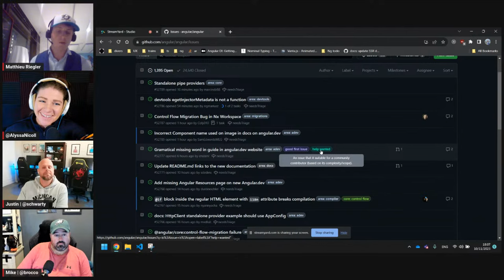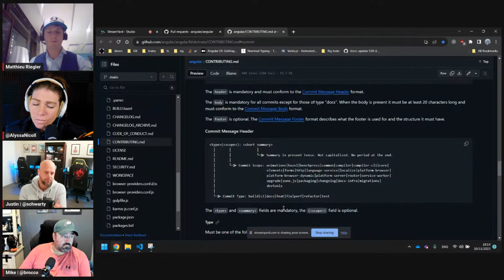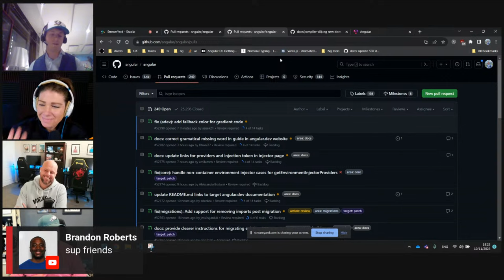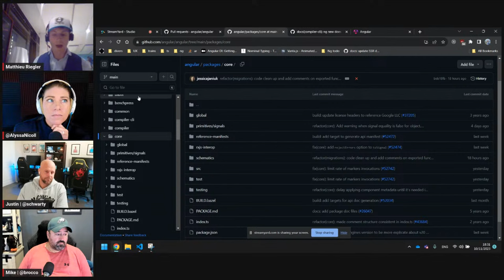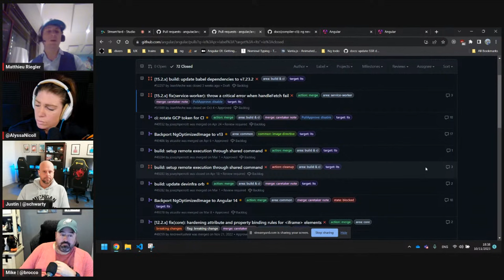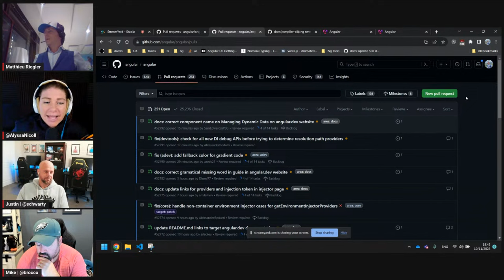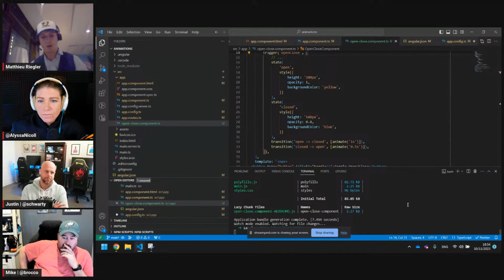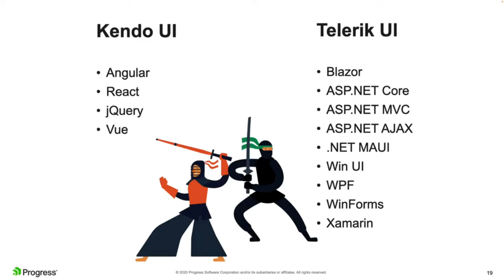Animation lazy loading with Matthieu Riegler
Come join us as we interview Matthieu Riegler, an Angular collaborator, and learn  about animation lazy loading.